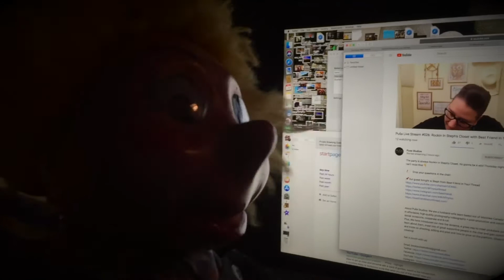Can You Bake A Cherry Pie, " Patsy Hoolahan "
We all love our internet and of course youtube, but we need to take some time to enjoy the rest of our lives, get outside, smell the flowers, and bake a pie. Otherwise you will go insane.